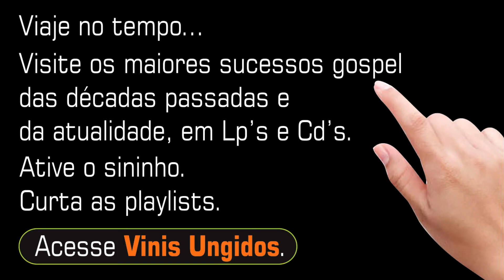Obrigado, Jesus! ♫ | (Hino de Aniversário | SYLVINO SYLVESTRE